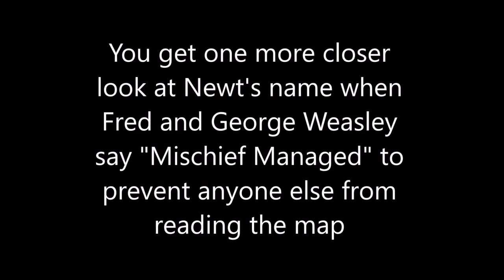Newt Scamander Is In Harry Potter and the Prisoner of Azkaban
In Harry Potter and the Prisoner of Azkaban, the Fantastic Beasts Harry Potter prequel series main character Newt Scamander's name appears on the Marauder's Map given to Harry Potter by Fred and George Weasley.